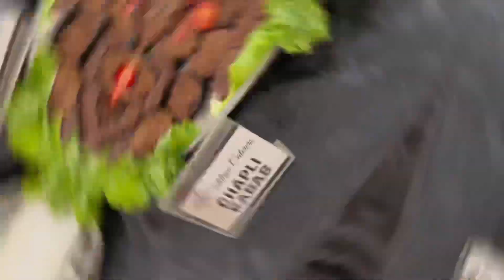ANOTHER DAY OF CATERING WITH SIDDIQUI CATERERS | IN COTINENTAL LUXURY BANQUET,KARACHI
Welcome to another video of Siddiqui Caterers. In this video we will cover another wedding catering site, and introduce our food items and how we manage our events.

Please follow us on other platforms:

igshid=YmMyMTA2M2Y=

mibextid=LQQJ4d